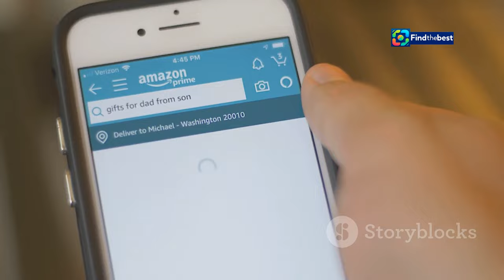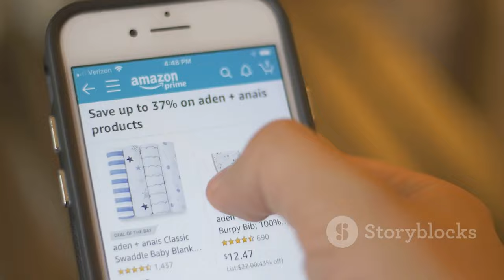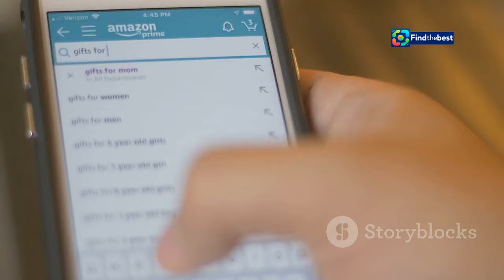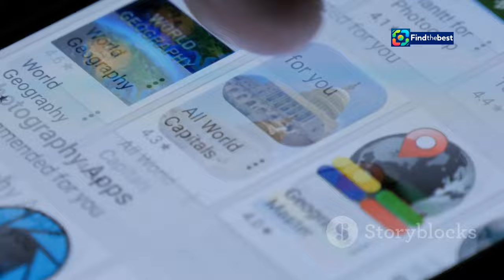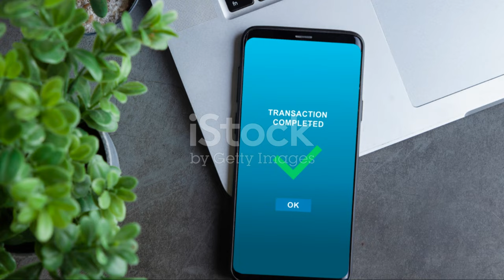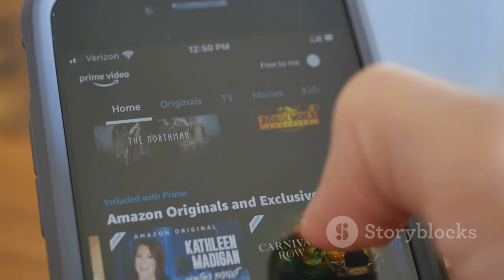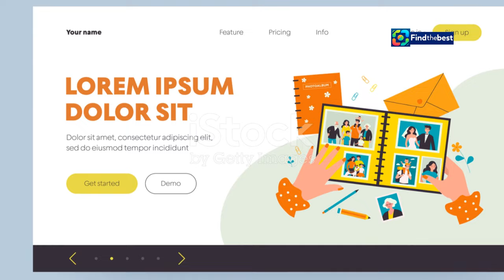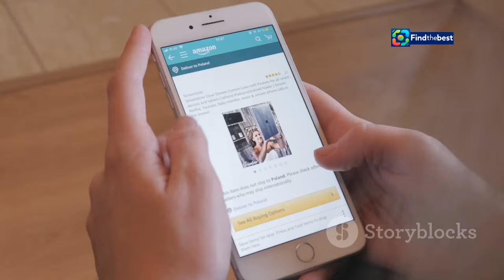Εορτολόγιο: Σήμερα 12 Νοεμβρίου 2024 γιορτάζει… | Nam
OUTLINE:
00:00:00 A Calendar of Saints and Celebrations
00:02:16 A Day for Neilos
00:04:13 A Man of the Desert
00:04:50 A Celebration of Identity
00:07:13 The Importance of Patron Saints
00:07:52 More Than Just a Name Day
00:08:29 Honoring Saint Neilos Today
00:09:02 Other Notable Saints
00:09:32 Famous Faces of November 12th

 Σήμερα 12 Νοεμβρίου 2024 γιορτάζει…:https

🇬🇷 Εορτολόγιο: Σήμερα, 12 Νοεμβρίου 2024, γιορτάζει ο Νείλος! 🎊 Μάθε ποιοι άλλοι γιορτάζουν σήμερα και μην ξεχάσεις να ευχηθείς! 🎈

📅 **Ποιοι γιορτάζουν:**
- Άγιος Ιωάννης ο Ελεήμονας
- Όσιος Νείλος ο Ασκητής
- Όσιος Μαρτίνος ο θαυματουργός
- και πολλοί άλλοι! 👼

✨ Εξερεύνησε τις ιστορίες πίσω από τους εορτάζοντες και την παράδοση που συνδέεται με τις γιορτές! 📖

🇺🇸 **Names Celebrating Today: November 12, 2024! 🎉**

Discover who celebrates today, November 12, 2024! 🎊 Don't forget to send your wishes! 🎈

📅 **Who Else Celebrates:**
- Saint John the Merciful
- Saint Neilos the Ascetic
- Saint Martin the Miracle Worker

✨ Dive into the stories behind the names and the traditions associated with the celebrations! 📖